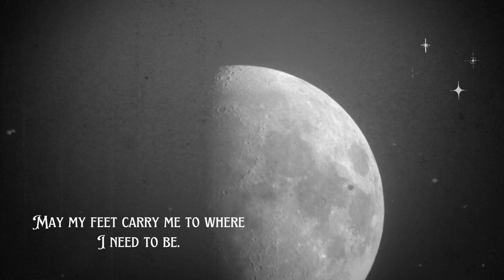🌕 1-MINUTE MAGICAL MOON SPELL : Cleanse, Invoke, and Manifest Abundance under the Lunar Glow! ✨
Harness the mystical power of the moon with our 1-minute magical moon spell song, designed to cleanse your energy, invoke lunar blessings, and manifest abundance effortlessly. 🌕✨ Let the gentle melody guide you through a quick but potent ritual under the enchanting lunar glow. Whether you seek clarity, abundance, or simply a connection to the celestial realm, this spell is your key.

Please feel free to sing along to the moon with these powerful lyrics.

"May my hands be pure to create beautiful things
May my feet carry me to where I need to be
May my heart be cleansed so that I can hear clearly
We are all one under sky, moon and sun.

Visuals ~  @StarSeedSisterhood
Music ~  @XIISTUDIOS12

At the Starseed Sisterhood, we create music and visuals that serve as a gentle embrace, holding space for you to immerse yourself in a calm and relaxing environment. Our creations are designed to support your exploration of spiritual concepts, yoga, reiki, crystal healing, or simply to aid in achieving a restful night's sleep. Join us as we journey together, nurturing your well-being and awakening your cosmic essence.

We hold the Universe within.
We are the StarSeed Sisterhood. ✨ 🌙